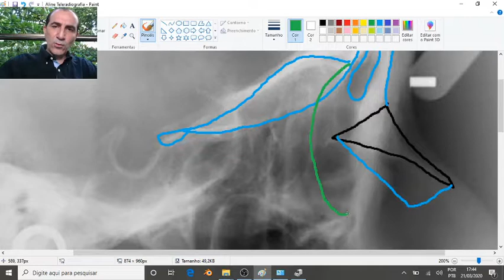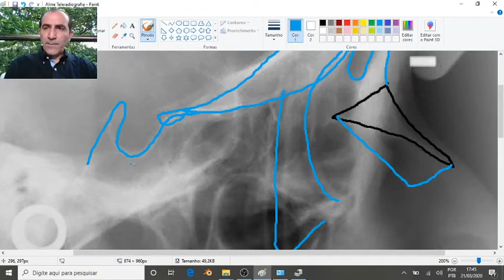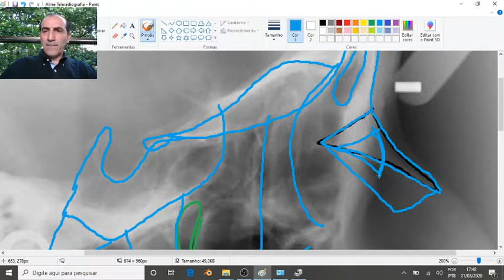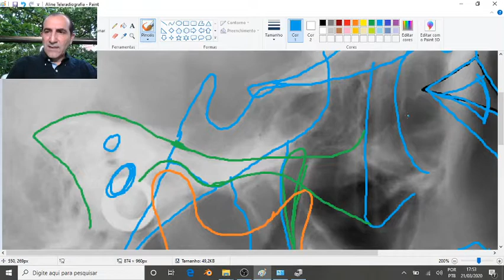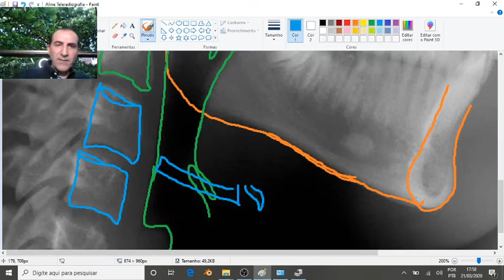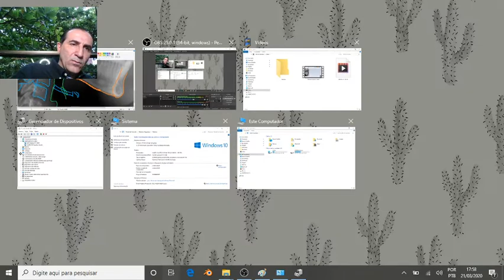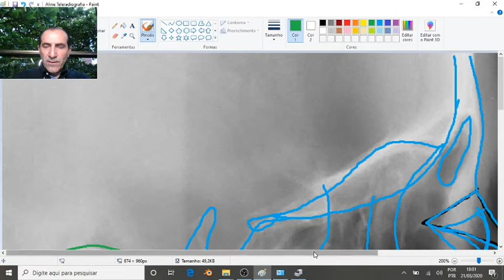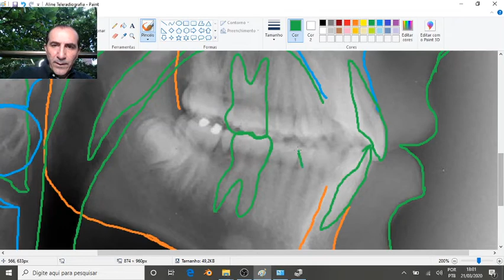Cefalometria Lateral Parte 1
Aula de desenho anatomico de uma telerradiografia Lateral